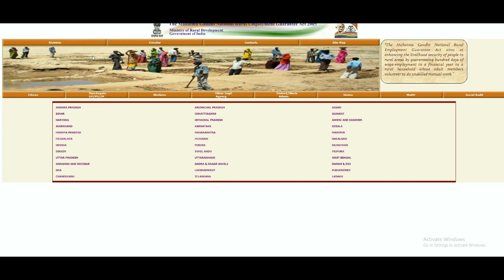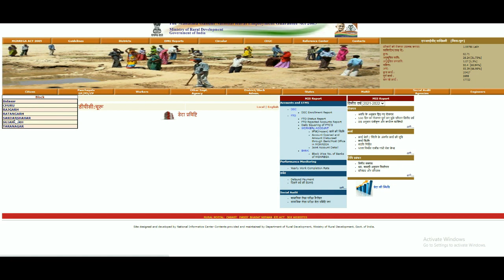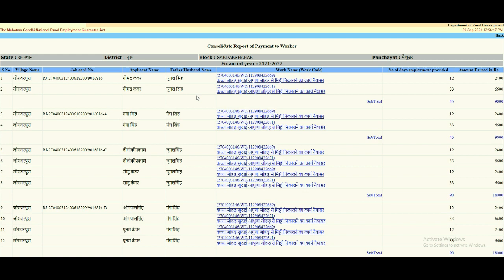अपना नरेगा पेमेंट लिस्ट कैसे देखे – Nrega Payment List Kaise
नरेगा पेमेंट लिस्ट कैसे देखे, Nrega Payment List Kaise Dekhe, नरेगा पेमेंट लिस्ट 2021, नरेगा का पैसा कैसे चेक करे || जॉब कार्ड का पेमेंट कैसे देखे | Narega Payment Check In Hindi ||

Nrega Payment List Kaise Dekhe (नरेगा पेमेंट लिस्ट कैसे देखे)– महात्मा गांधी राष्ट्रीय रोजगार गारंटी योजना के तहत नरेगा पेमेंट लिस्ट में अपना नाम कैसे देखें अगर आपका नरेगा योजना के तहत जॉब कार्ड बना है और आपने जॉब कार्ड के तहत कार्य किया है तो अपने द्वारा किए गए कार्य का कितना पैसा मिला किस बैंक खाते में आपको नरेगा का पेमेंट मिला आदि जानकारी नरेगा पेमेंट लिस्ट में कैसे चेक करें इसके साथ ही हम आपको इस आर्टिकल में बताने वाले हैं नरेगा से संबंधित जुड़े अन्य समस्या व उनका समाधान तो आइए जानते हैं नरेगा जॉब कार्ड पेमेंट कैसे देखें नरेगा जॉब कार्ड कैसे बनाया जाता है नरेगा जॉब कार्ड से संबंधित अन्य सूची देखने के लिए इस आर्टिकल को अंत तक जरूर पढ़ें|

How to Check NREGA Payment List Online?
Now you have to choose your State name from the given list.
Select district for NREGA district payment list.
Select the block for the block's NREGA list.
Choose your panchayat in the MNREGA panchayat list.
Click on Consolidate Report of Payment to Worker.
More items...•13-Sep-2021

NREGA Payments List 2021 View - Check MGNREGA Postal ... › nrega-payments-list-2021

Domain Authority:
25

Est. Visits:
3

5
About featured snippets
Feedback

Gram Panchayat - nrega › netnrega › HomeGP

Domain Authority:
51

Est. Visits:
385

11

97
Gram Panchayat. Data Entry - Registration,Work allotment, New works , Muster Roll , UC · Generate Reports - Job Card, Job Slip , MSR Register , Pending ...
‎NREGA(National Rural... · ‎Panchayats · ‎Social Audit

MGNREGA Districts Circular Contacts Site Map Citizen  › Netnrega › stHome

Domain Authority:
51

Est. Visits:
44

1

38

72
ANDHRA PRADESH · ARUNACHAL PRADESH · ASSAM · BIHAR · CHHATTISGARH · GUJARAT · HARYANA · HIMACHAL PRADESH · JAMMU AND KASHMIR.

Mahatma Gandhi National Rural Employment ... - nrega › netnrega

Domain Authority:
51

Est. Visits:
4,554

3

1,595

1,034
20-Apr-2021 — SOP for Streamlining Timely Payment MGNREGA. ... new Mahatma Gandhi NREGA Salutation Film for Workers (Video ) ...

Domain Authority:
51

Est. Visits:
14

1
National Rural Employment Guarantee Act (NREGA), Wednesday, September 29, 2021. Back Home. NREGA Search Based On Database. District Name. Block Name.
How do I check my NREGA bill?

How can I check my Telangana MGNREGA payment?

How can I get job card?

What is job card NREGA?

Feedback

Mahatma Gandhi National Rural Employment Gurantee Act › homestciti· Translate this page

Domain Authority:
31

Est. Visits:
8

21

30
State: UTTAR PRADE... State: UTTAR PRADE... State: UTTAR PRADE... State: UTTAR PRADE...
Total No. of Districts 75 75 75
Total No. of Blocks 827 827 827
Total No. of GPs 59,156 59,156 59,156

[State Wise] NREGA Job Card List 2021 MNREGA - Nvshq.org › application › nrega-job-card

Domain Authority:
35

Est. Visits:
95

91

14
Check NREGA Payment status online — 5.4 How wages has been paid off under the NREGA? 5.5 MGNREGA List of Works; 5.6 NREGA FTO Track online; 5.7 Check ...
What is NREGA Scheme?
How can I access my job card details for my state?

NREGA Job Card List 2021-22 नरेगा जॉब कार्ड { State Wise ... › Result

Domain Authority:
38

Est. Visits:
8

2
04-Jul-2021 Payment Process Details Check Online. Those candidates who have completed their MGNREGA Labour 100 days works. Now all the ...

NREGA Job Card List 2021 [State Wise Link] MNREGA ... › nrega-job-card-list-stat...

Domain Authority:
51

Est. Visits:
17

0
17-Sep-2021 — NREGA Job Card List 2021 [State Wise Link] MNREGA List Online ... 3 State Wise MGNREGA Job Card 2021; 4 Steps to check NREGA Job Card List ...
The registration for MNREGA Job Card is valid for how many years?
What is meant by a Nrega Job card?

NREGA Job Card List 2021-22 [State Wise] - Police Results › nrega-job-card-list

Domain Authority:
20

Est. Visits:
23

20
Download Online: NREGA Job Card List 2021-22. Step to download Online NREGA Job Card List 2021 ... NREGA Payment Process and Check Status Details.